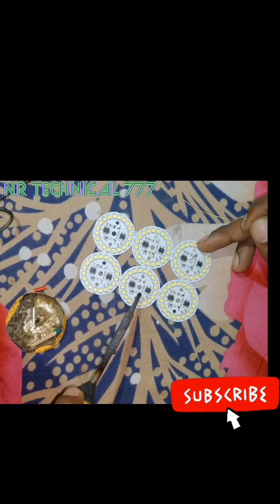How to make 50 watt led with 9 watt LED dob